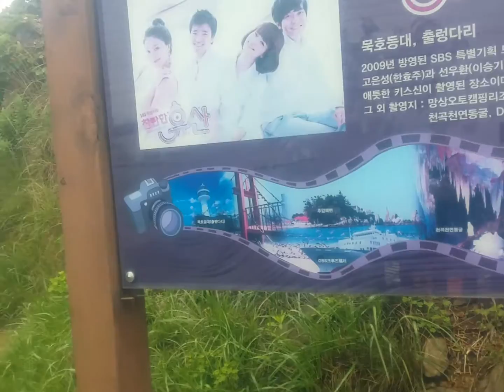묵호등대마을출렁다리